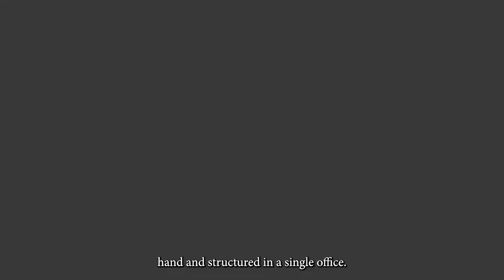Episode - 5 | Energia Solar | Trailer